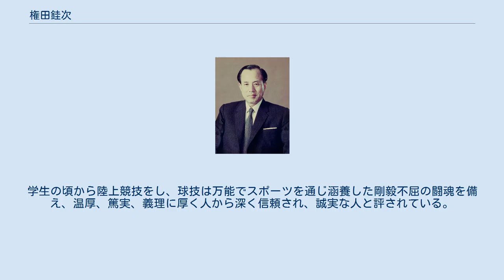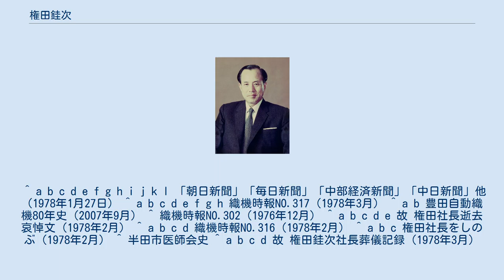権田銈次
権田 銈次（ごんだ けいじ、1913年8月17日 - 1978年1月26日）は日本の実業家。
第3代株式会社豊田自動織機製作所（現在の株式会社豊田自動織機）代表取締役社長。
 勲章は勲三等旭日中綬章（旭日章）、藍綬褒章（褒章）、チェコスロバキア功労銀章。
繊維不況の中、繊維機械一筋できて苦境にあった豊田自動織機を経営の多角化により建て直し現在の豊田自動織機の礎を築いた。
 1913年(大正2年)8月17日、愛知県碧海郡小垣江（現在の刈谷市）生まれ。
1932年3月　愛知県岡崎市立商業学校（現在の愛知県立岡崎商業高等学校）卒業。
家は米屋で、9人兄妹の次男。
曾祖父は、名古屋医学校（現在の名古屋大学医学部）創立に中心的に携わった権田錘 御用医師。
 戦前戦中を通して軍事化時代、まだトヨタグループの創生期時代、グループの発祥となった豊田自動織機製作所にあって経理・人事・営業等の業務で艱難を切り開くなど早くから無類の偉才を発揮。
1949年（昭和24年）に取締役に、1954年（昭和29年）常務取締役（代表取締役）に就任。
終戦の荒廃の中で、いち早く本来の繊維機械製造に立ち上がり、また1950年代後半、紡織機需要が減退し、繊維機械一筋できて苦境にあった豊田自動織機製作所を産業車両、自動車等経営の多角化、国際化へと転換し経営を建て直した。
1956年に誕生したトヨタ産業車両が当時にして世界屈指のブランドに成長したのも権田の先見性、開拓精神、果敢な行動力を大いに拠り所としている。
 トヨタの大番頭、石田退三の秘蔵っ子と言われた。
1969年（昭和44年）11月石田退三の後を継いで社長に就任。
1971年（昭和46年）本格的な事業部制を導入。
繊維機械、産業車両等、各事業部の各々の利益責任を明確化した。
会社の発展に尽くし経営基盤を確立した。
トヨタグループ宗家の社長として、又、トヨタ自動車工業（現在のトヨタ自動車）の監査役をはじめトヨタ紡織、豊田通商など数多くの豊田関係会社の役員を務め、グループのカナメとして発展に尽くした。
トヨタグループの権田に対する信頼は絶大なものがあった。
一方、関係業界の要職に就任。
日本機械輸出組合理事、日本繊維機械協会副会長、日本産業車両協会会長など歴任。
業界の発展、協調ひいては日本経済の成長に大きく貢献した。
 1978年1月25日、トヨタ産業車両全国代表者会議出席中、体調を崩し、容態急変し1月26日急逝。
享年64歳。
 経営者としてだけでなく人としてその飾らない人柄により誰からも敬愛された。
学生の頃から陸上競技をし、球技は万能でスポーツを通じ涵養した剛毅不屈の闘魂を備え、温厚、篤実、義理に厚く人から深く信頼され、誠実な人と評されている。
 ^ a b c d e f g h i j k l 「朝日新聞」「毎日新聞」「中部経済新聞」「中日新聞」他（1978年1月27日） ^ a b c d e f g h 織機時報NO.317（1978年3月） ^ a b 豊田自動織機80年史（2007年9月） ^ 織機時報NO.302（1976年12月） ^ a b c d e 故 権田社長逝去哀悼文（1978年2月） ^ a b c d 織機時報NO.316（1978年2月） ^ a b c 権田社長をしのぶ（1978年2月） ^ 半田市医師会史 ^ a b c d 故 権田銈次社長葬儀記録（1978年3月）